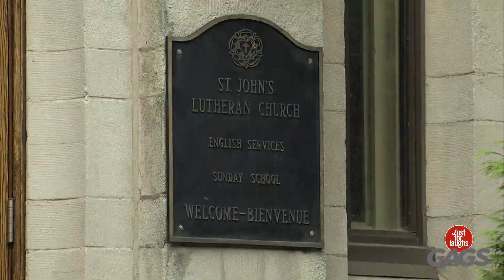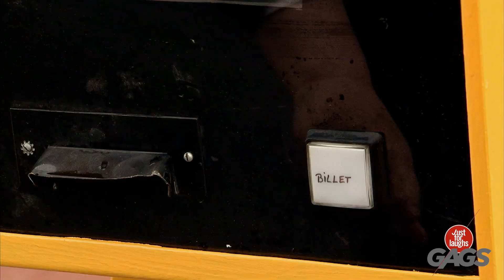كاد أن يسقط على السيارة!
هذا مخيف جدا